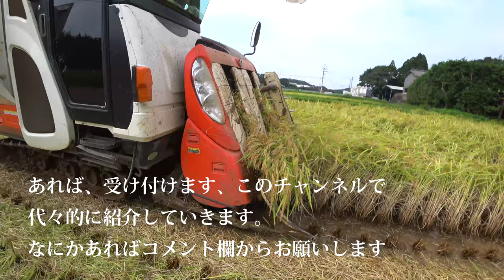【会社員実家農業手伝う】令和元年の稲刈りに大型コンバインでも苦戦中・・・2条刈りコンバインだともっと苦戦だろう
関連動画